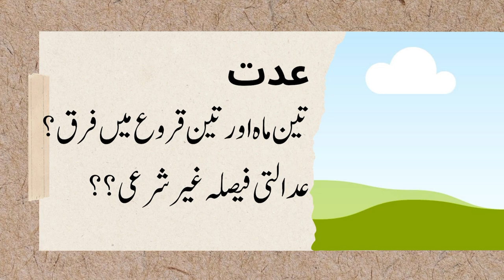Imran Khan and Bushra Nikah illegal?Nikah Case verdictشریعتِ اسلامیہ کی روشنی میں نکاح غیرشرعی قرار؟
Imran Khan and  Bushra bibi Nikah illegal? شریعتِ اسلامیہ کی روشنی میں نکاح غیر شرعی قرار؟؟؟
Nikah Case verdict . Imran Khan and Bushra bibi punished by court.
Imran Khan
pti